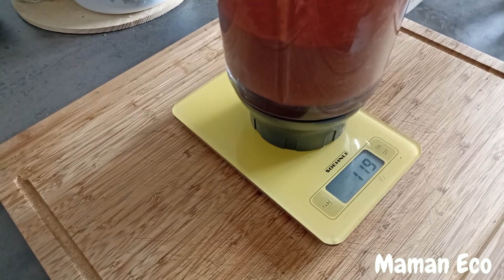Arnaque au bois je me suis faite avoir recette courgettes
Meilleure recette de courgette aigre douce conserver cuisiner le potager

Causette le retour pensée du jour travail pour l'hiver idées repas courgette